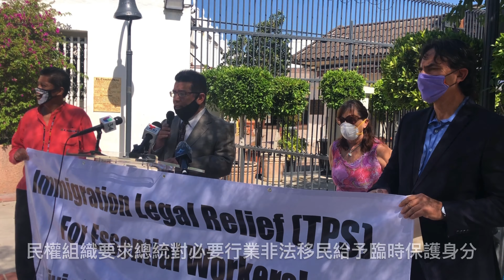公益組織爭取臨時保護身分